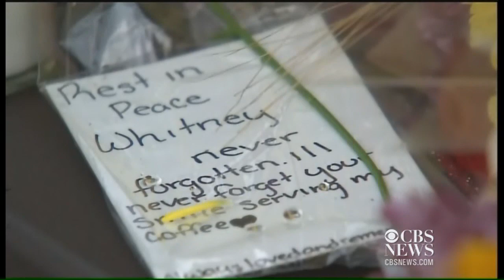Community comes together for slain Oregon woman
Dutch Bros. Coffee along with members of the Portland, Ore., community got together to raise money for the family of Whitney Heichel. KOIN-TV's Ken Boddie reports.